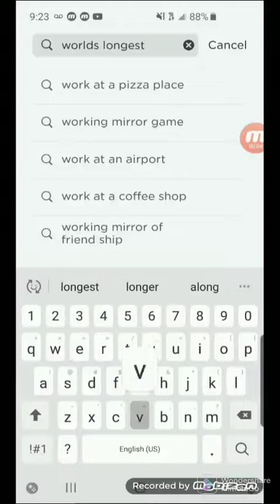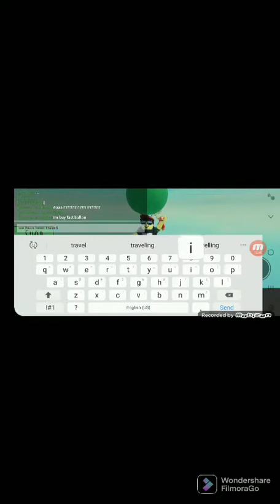me going on the longest hole and the limits of roblox!